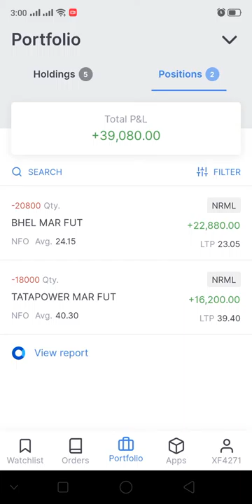17th March 2020 trade